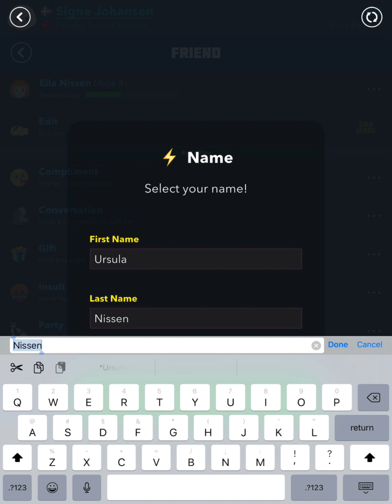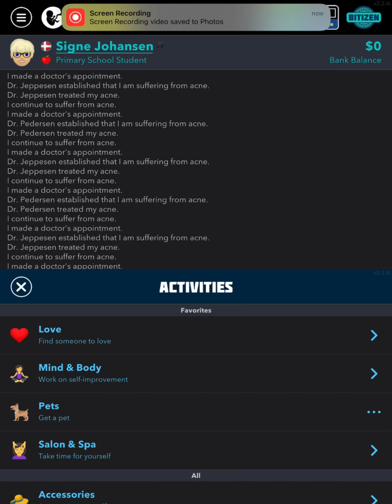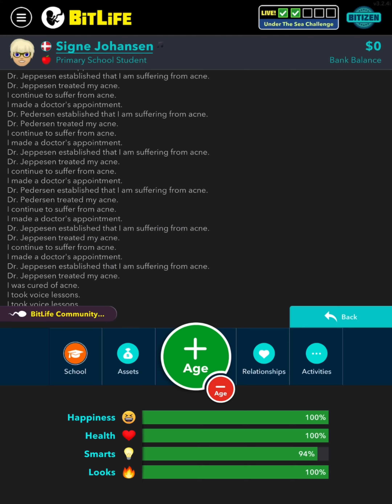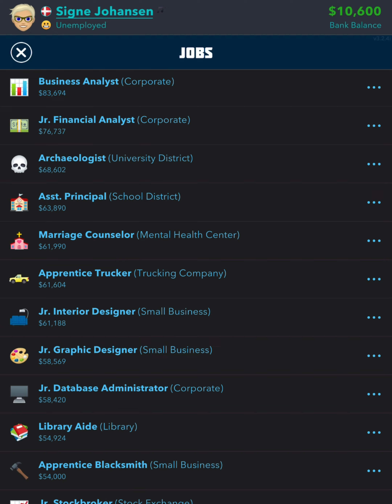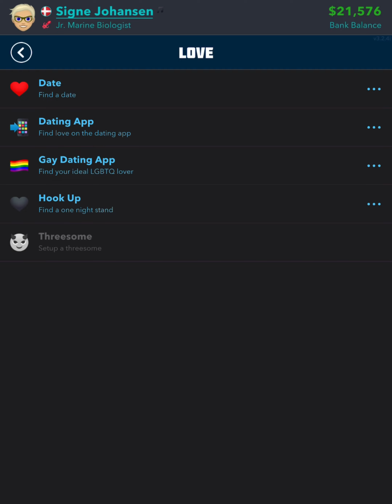BitLife Under The Sea Challenge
If you don’t have god mode to change the name of people, you can make a bunch of custom people named Ursula, eventually an Ursula will show up for you.

Timestamps
0:00 - Be born a female in Denmark
0:34 - Have an enemy named Ursula
3:38 - Achieve a 100% voice skill level
3:44 - Go to university
4:10 - Go to graduate school
4:24 - Become a marine biologist
5:48 - Date a royal
6:29 - Marry into royalty